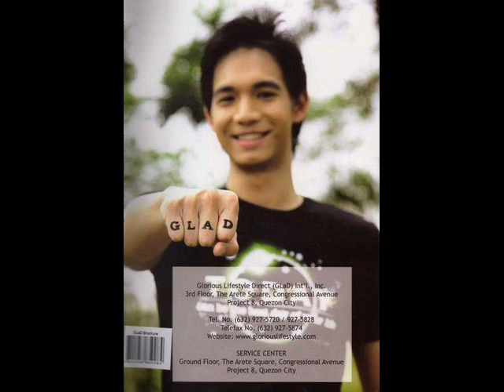chris tiu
i love tiu!